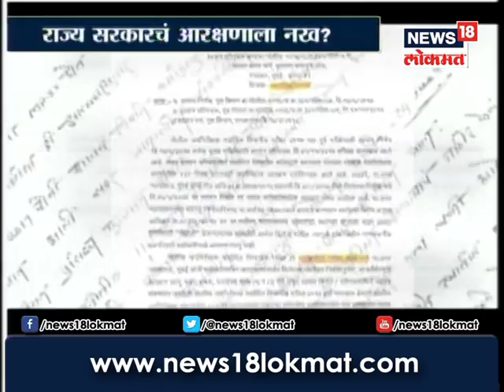सरकारची आरक्षणविरोधी भूमिका,आरक्षित प्रवर्गातील पोलिस उपनिरीक्षक पदाचं आरक्षण केलं रद्द